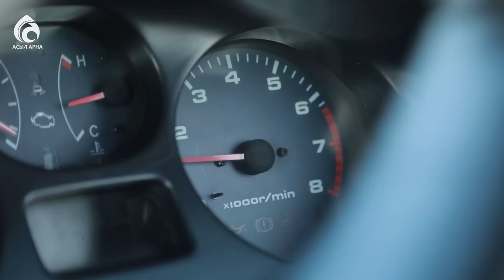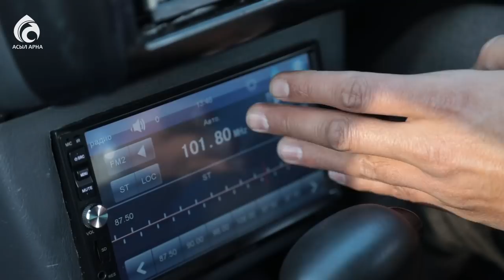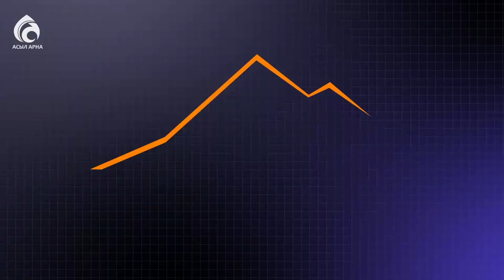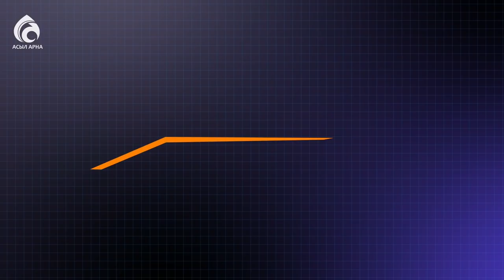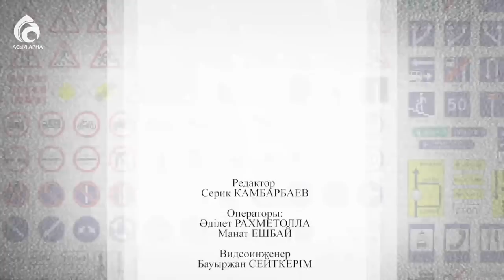Toyota RAV4 / Pro Авто / Асыл арна